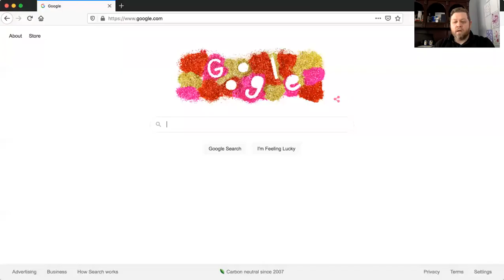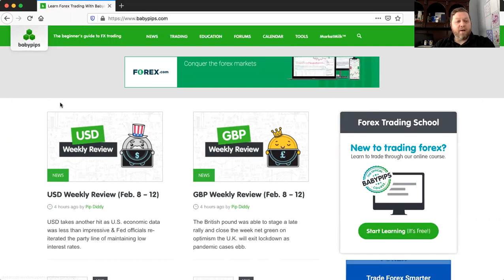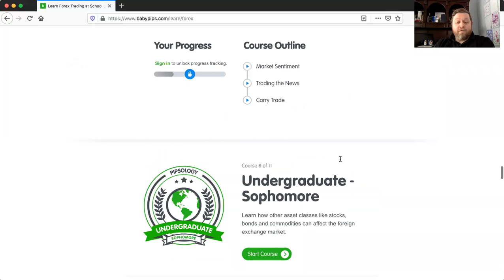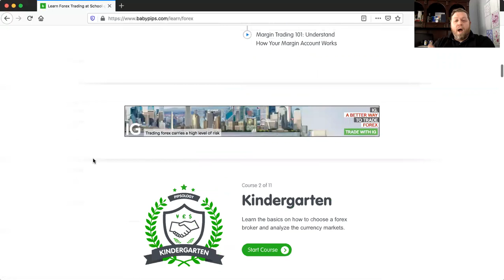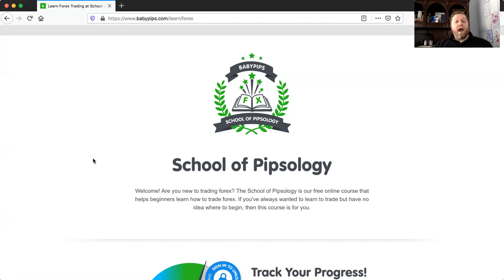Learn to trade for Forex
This is a new series I am working around learning to trade different markets, what those markets are made up of, and the FREE resources you can leverage to learn more and become a better trader.

You do not need courses or gurus to learn to trade.  You just need education that is put together in a great format.  On today's video I focus on the Forex market and show you where I would go to learn more about it.

I am not recommending Forex and Forex trading has serious risk.  Make sure you know what these risks are before ever risking real money.